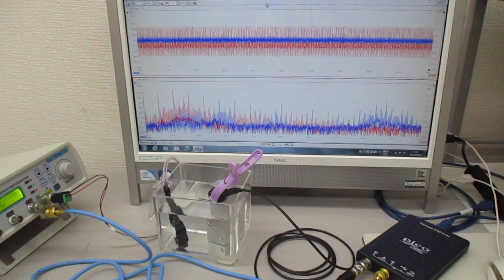超音波の相互作用をコントロールする技術（超音波システム研究所） Ultrasonic-labo